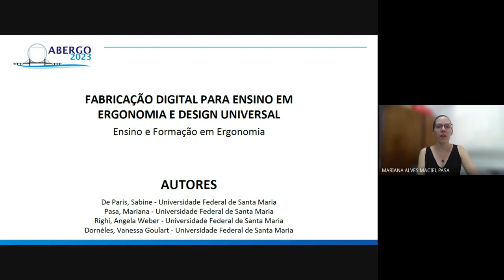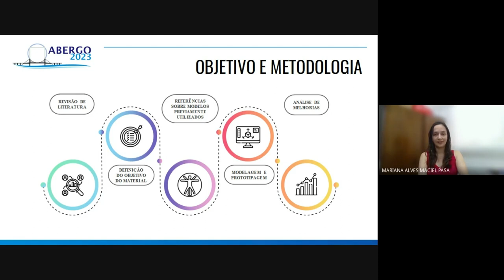FABRICAÇÃO DIGITAL PARA ENSINO EM ERGONOMIA E DESIGN UNIVERSAL